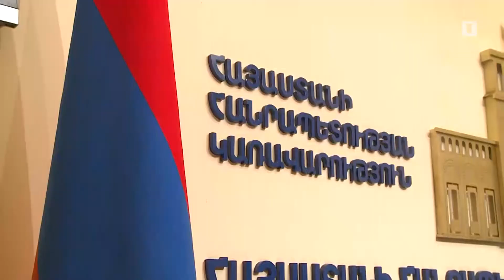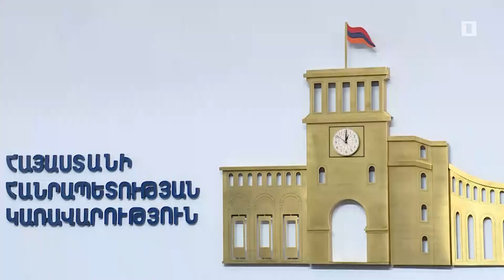Արտակարգ դրության օրերին հեռահաղորդակցության ոլորտում որևէ խնդիր չի լինի. Հակոբ Արշակյան